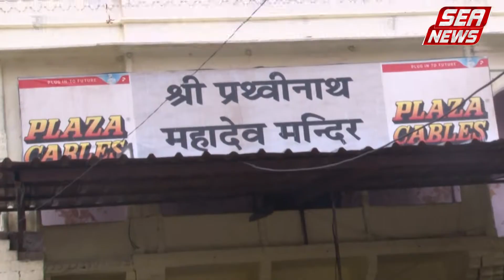सावन के पहले सोमवार पर शिवालयों पर उमड़ा भक्तों का सैलाब